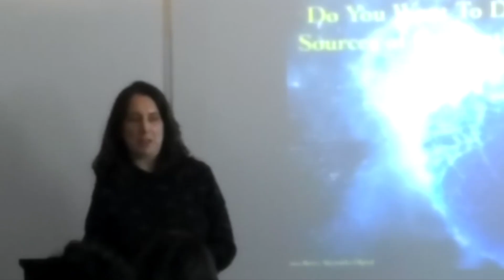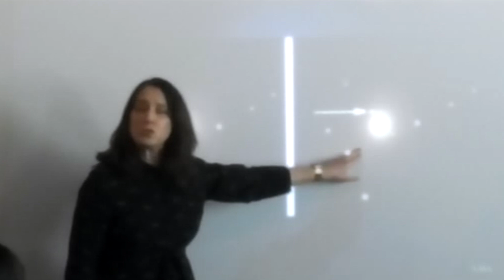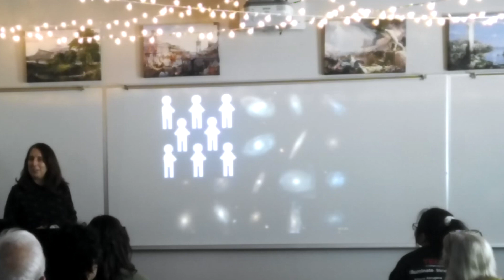Do You Want to Discover the Sources of Gravitational Waves? | Dr. Ann Zabludoff | TEDxBTNSchool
Ann Zabludoff is Professor of Astronomy at the
University of Arizona. She has led studies across
extragalactic astronomy and cosmology, including
analyses of large observational datasets and theoretical simulations. She has worked to adapt astronomical instruments for new science. This talk will be about gravitational waves that arise from the collision of neutron stars, black holes, and more. At the time of detection, scientists do not know precisely where the waves originate in the sky. The first few minutes are critical. The quicker the source is found, the better for understanding its properties. Ann Zabludoff is a Professor of Astronomy at the University of Arizona. She has led studies across extragalactic astronomy and cosmology, including analyses of large observational datasets and theoretical simulations. She has worked to adapt astronomical instruments for new science. She also is a member of UA’s Data Science Institute, with interests in machine learning, image analysis, and large scale visualization. After obtaining S.B. degrees in Physics (1986) and in Mathematics (1987) from MIT, she received a Ph.D. in Astronomy from Harvard University in 1993. She was a Guggenheim Fellow in 2013-14, a TEDxTucson speaker in 2012, and the Caroline Herschel Distinguished Visitor at the Space Telescope Science Institute in 2011–2013. Her service includes advising the NSF, NASA, and international research institutes. She has mentored numerous junior scientists and was Graduate Program Director for UA Astronomy from 2005 to 2013, supervising 40-50 Ph.D. students at a time. This talk was given at a TEDx event using the TED conference format but independently organized by a local community.